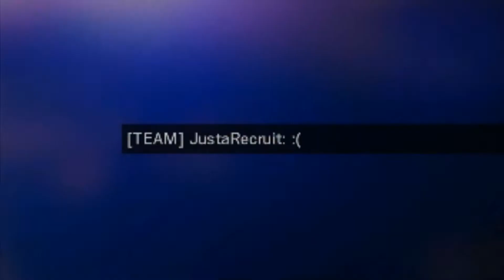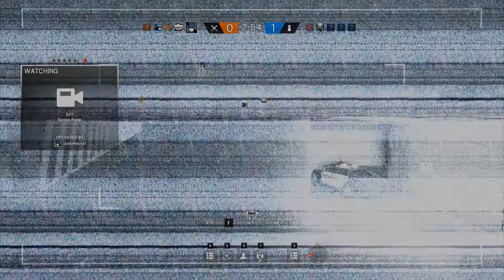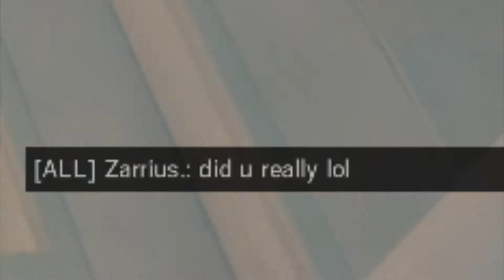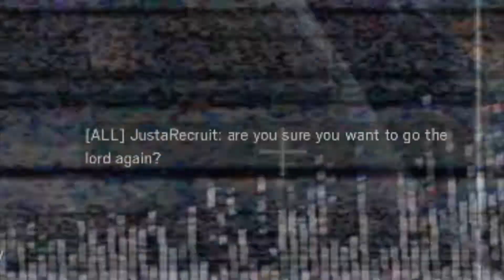Rainbow Six Siege #105: TTS gameplay, Random Moments (PC)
some matches from playing the TTS, let me know if you want to see more!